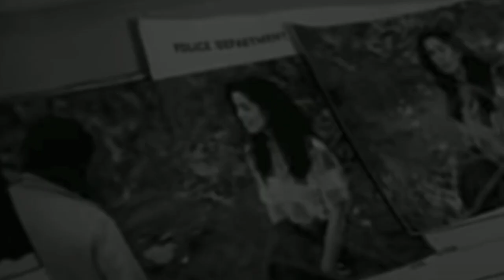Secret Circus-Diary of a Stalker ft. Ronnie Vannucci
Secret Circus - Diary of a Stalker ft. Ronnie Vannucci is the 3rd trailer series Vivid Dreams Productions created for Richard Marx's song Hazard, that also features The Killers drummer Vannucci . You can see that music video by going